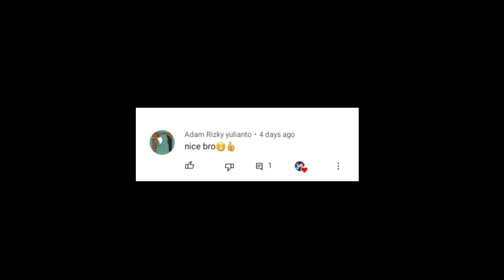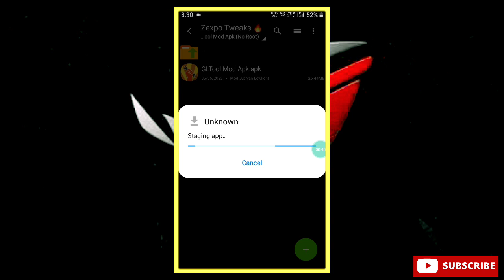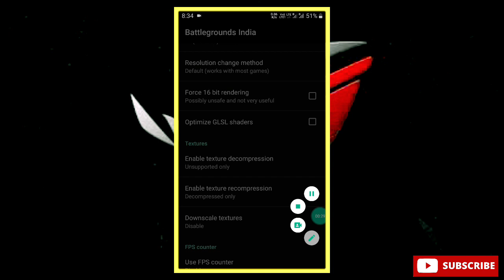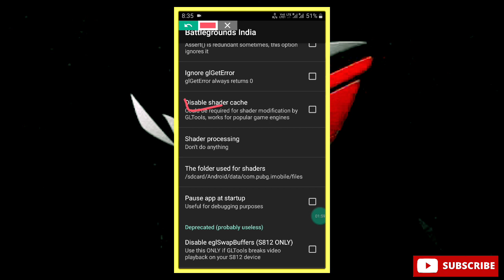Overclock your Device Using GLTools | No Root | 100% Working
𝗕𝗲𝗻𝗲𝗳𝗶𝘁𝘀:-

1.FPS increases.
2.Sensitivity increases.
3.Clock speed of CPU increases.
4.Games, Apps stop crashing .
5.Games stop freezing.
6.Device does not heat up while gaming.

⚡𝗔𝗽𝗽 𝗠𝗼𝗱 𝗖𝗿𝗲𝗱𝗶𝘁 - Jupriyan LowLight ❤️

⚡𝗠𝘂𝘀𝗶𝗰 𝗖𝗿𝗲𝗱𝗶𝘁
Track: Miaza Puirto Rico

overclock android
overclock
no root